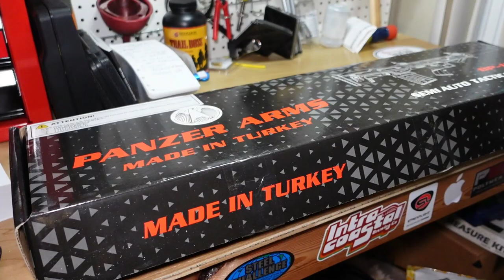What is the best 12G shotgun? Panzer Arms BullPup 12g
What is the best 12g shotgun? In this video I showcase the Panzer Arms Bullpup in 12g.

Love coffee?

**Music in this video, when used,  is derived from a paid subscription to Filmora 11 video editor.  Wondershare ID：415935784**